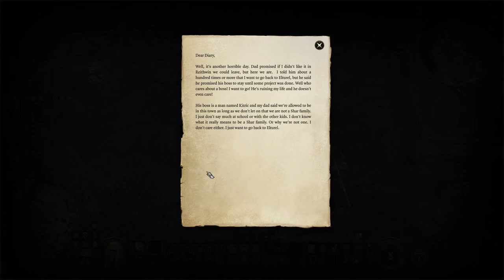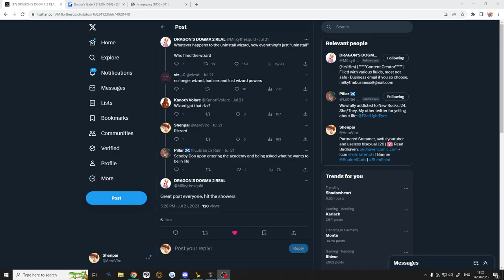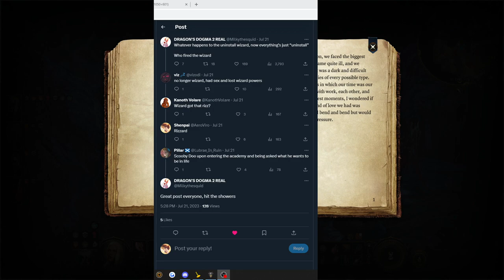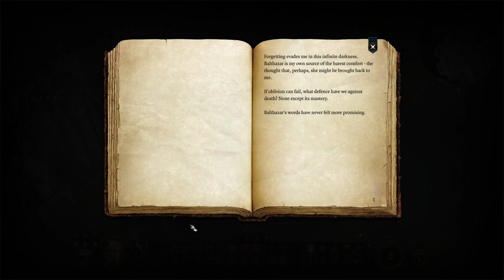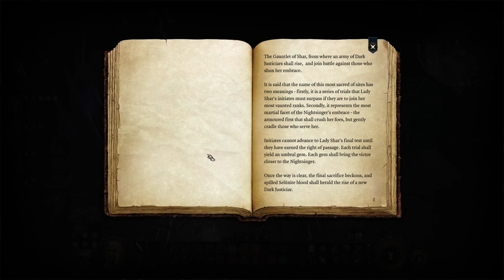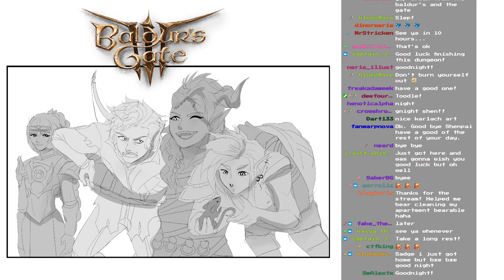STUMBLING THROUGH | Baldur's Gate 3 - Part 10